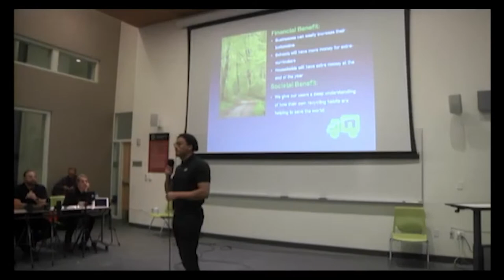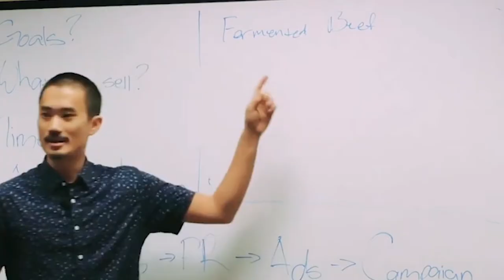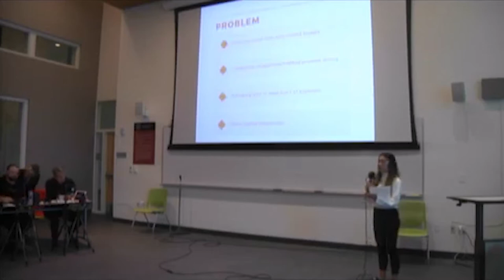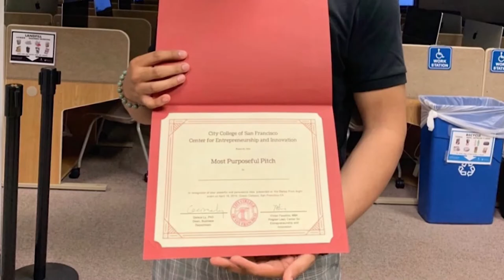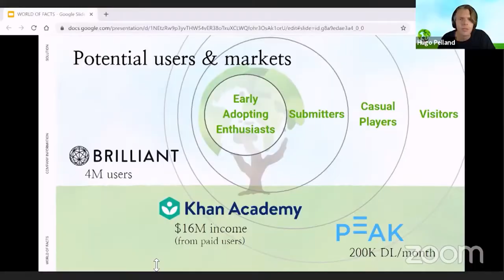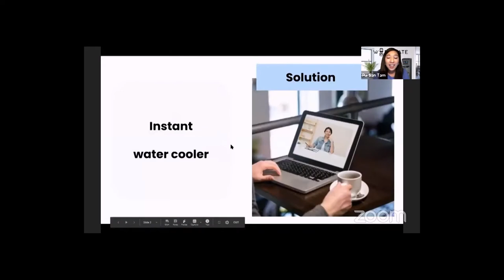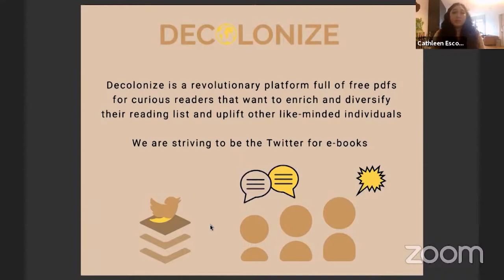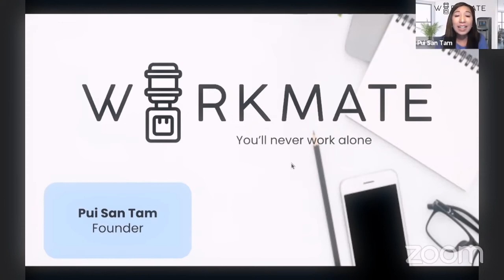Inside California Education: Community Colleges – Aspiring Entrepreneurs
Meet aspiring entrepreneurs from San Francisco City College who are learning how to pitch their product and app ideas to investors during virtual events.